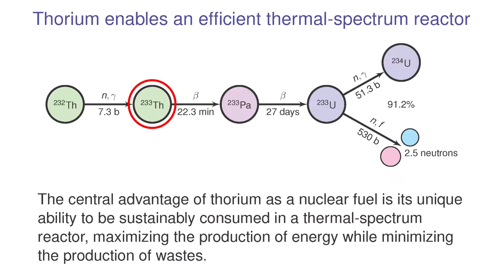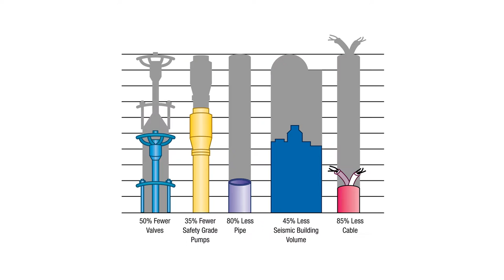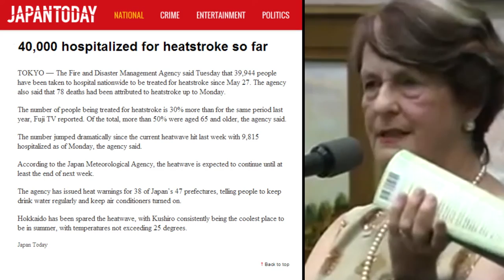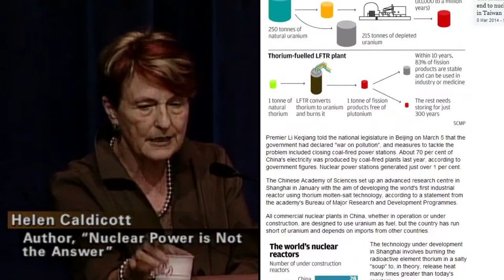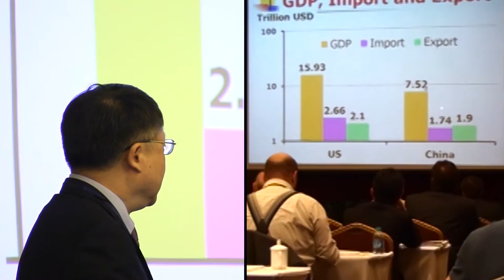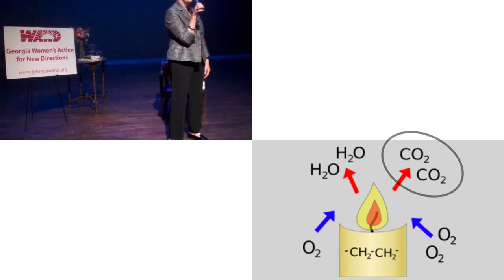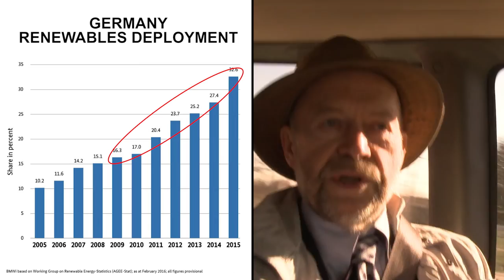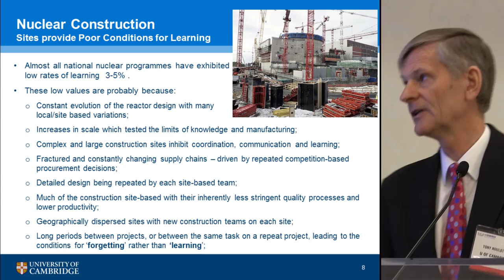Introducing AP1000 and Dr. Helen Caldicott - TR2016c 3h18m44s26f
Incremental improvements to existing nuclear technology are already being constructed: The AP1000 by Westinghouse. This Pressurized Water Reactor offers common-sense passive safety systems which would have survived a Fukushima like incident including total system blackout.

Dr. Helen Caldicott and anti-nuclear organizations mischaracterize  passive safety systems (replacing active safety systems) as a cost-cutting measure.  "The AP1000 is called an egg-shell reactor in the industry" Dr. Helen Caldicott falsely claims.

Such blatant falsehoods going unchallenged raise the possibility that radical improvements in reactor technology could never accrue their full value within the established nuclear industry. If an industry can not fully communicate the value proposition offered by new technology, then people's attitudes will not change.

Dr. Helen Caldicott is then shown to be uninterested in society's need for reliable energy. And unconcerned with the developing world's need for more energy... going so far as to say "If China goes the way of U.S. and everyone gets cars and refrigerators, we're done for."

Of course it is not up to Caldicott, or Western/developed nations to dictate what developing nations may or may-not have. People who do not have access to reliable energy want that access to reliable energy. It improves their quality of life, and ultimately slows population growth then stabilizes a nation's population.

Developed nations do not see population growth due to domestic birthrates. Immigration is what increases the population of developed nations.

Dr. Helen Caldicott's prescription of energy scarcity is cruel, and ultimately ineffective in dealing with our environmental challenges.

Clean, reliable, inexpensive energy is the answer.